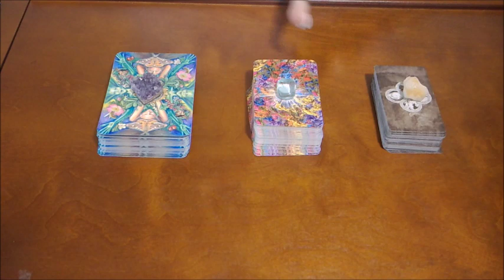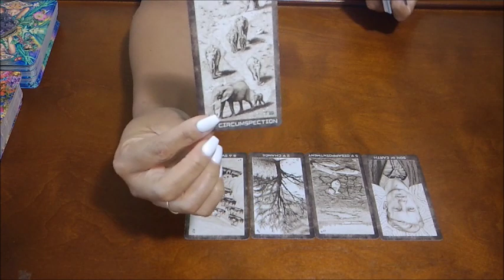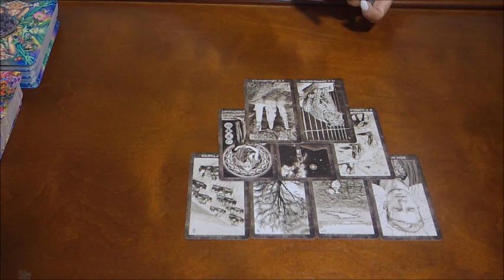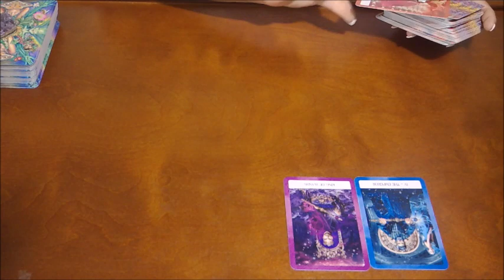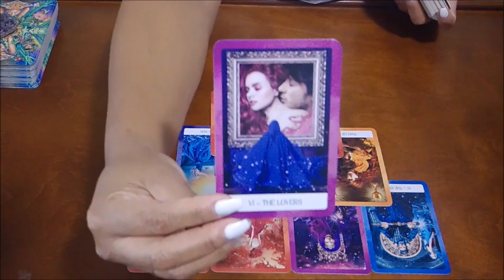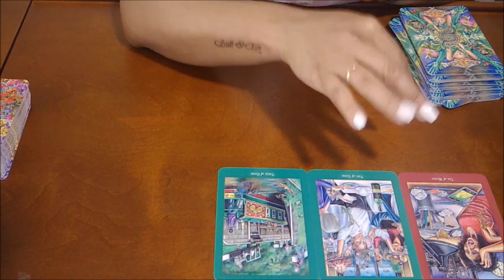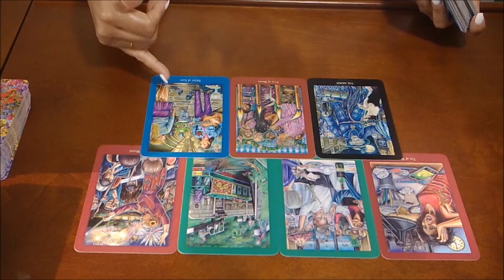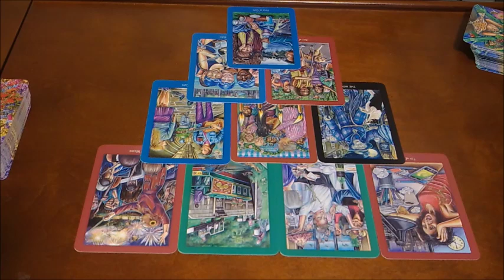PICK-A-DECK~THEY WANT TO TELL YOU HOW THEY REALLY FEEL!~SEPTEMBER 2019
DECK 1~ 1:50
DECK 2~11:50
DECK 3~20:35